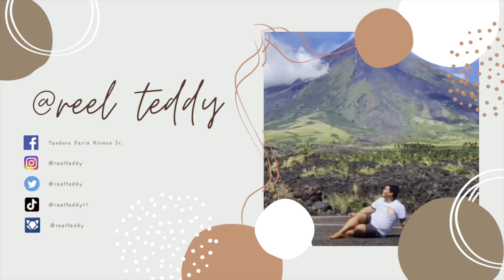Mother's Day Celebration | Thank you, Diego for your treat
Hi mga ka-Huggers!

Celebrating Mother's Day: Diego Feria, thank you so much for treating us on Mother's Day!

It means a lot that you chose to spend this special day with us and made it even more memorable with your kindness and we truly appreciate your thoughtfulness.

Lhailany Feria thank you for the flower and happy mother's day to you too.

Thank you, Diego, for wanting and choosing to see and bond with us. Your presence and time are truly valued and cherished. Lucky Ped Feria 😘🥰🙏🏻©️

Threads account: reelteddy threads.net